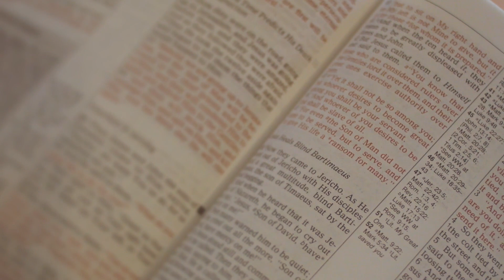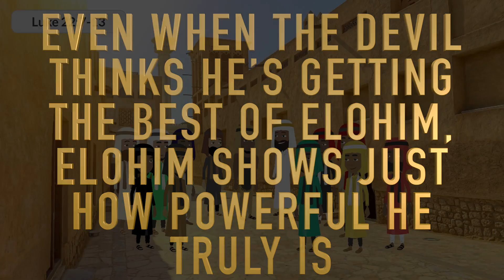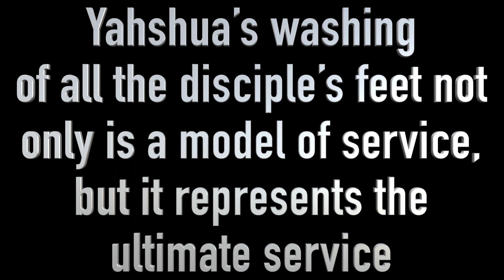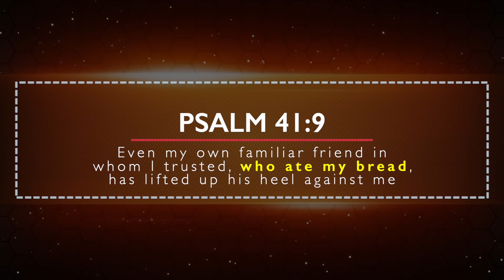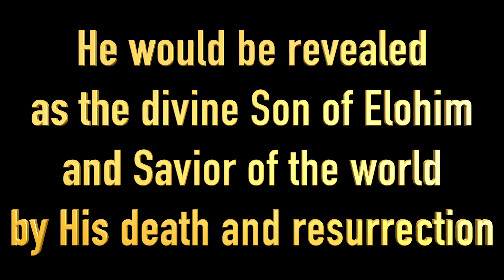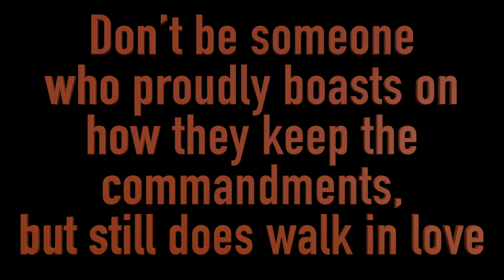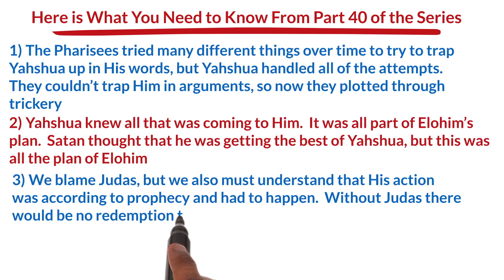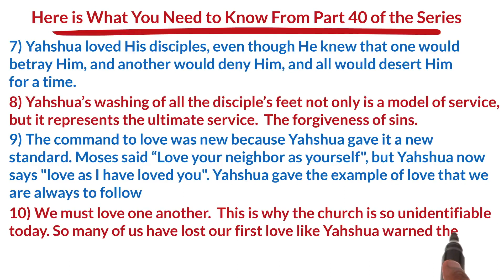HISTORY OF RELIGION (Part 40): THE LAST SUPPER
We are now at the time of the Last Supper.  Yahshua explains to us more about the New Covenant and tells us what to do in remembrance of Him.  We also see Judas go to the Pharisees to receive his bribe.  I hope this blesses you!